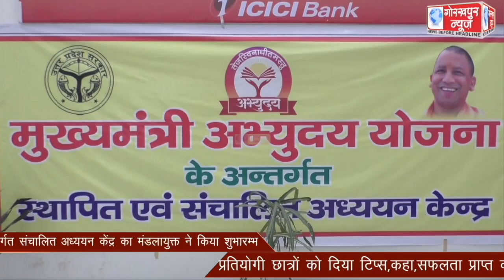मुख्यमंत्री अभ्युदय योजना के अंतर्गत संचालित अध्ययन केंद्र का मंडलायुक्त ने किया शुभारम्भ, प्रतियोगी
मुख्यमंत्री अभ्युदय योजना के अंतर्गत संचालित अध्ययन केंद्र का मंडलायुक्त ने किया शुभारम्भ, प्रतियोगी छात्रों को दिया टिप्स,कहा,सफलता प्राप्त करने के लिए करे लक्ष्य निर्धारित